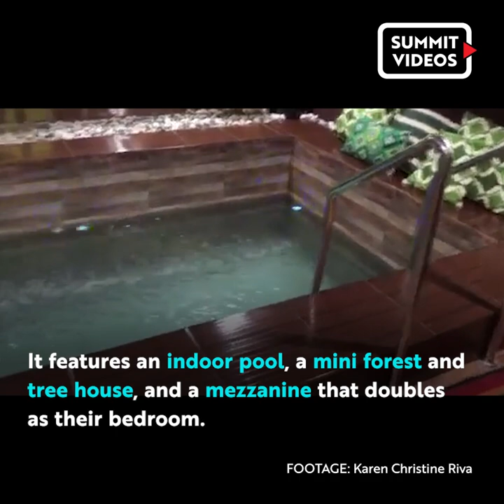This Family's Tiny Compound Has an Indoor Pool, a Mini Forest, and a Tree House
What started out as a bahay kubo for unwinding turned out to be a resort-like escape for the Riva family of Romblon, complete with an indoor pool, a tree house, and a lush, woodland-inspired garden—and the construction for the entire space only cost them P350,000.

Read more about rural living:

This Family Rediscovered Simple Living Beyond the City in This Container-Inspired Home

A Small Farm in Bulacan Becomes a Family's Safe Haven During the Pandemic

Couple Builds a House Among the Trees in Cebu

Do you live in a tiny home? Share it with us!